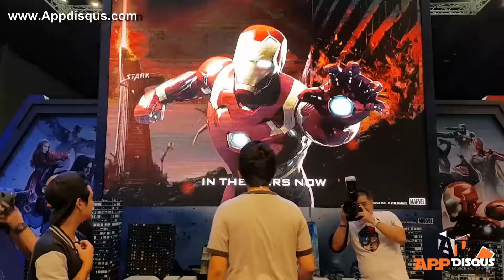พาชม Bangkok Comic Con 2016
พาชม Bangkok Comic Con 2016 ณ ไบเทค ยางนา
พูดคุย เฮฮา ปรึกษาปัญหา และติดตามข้อมูลมือถือจากเรา